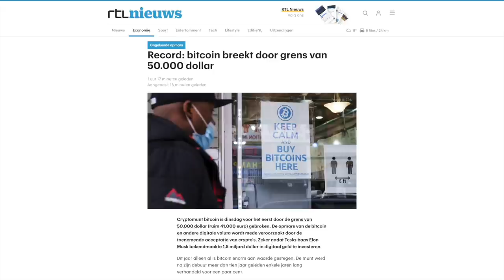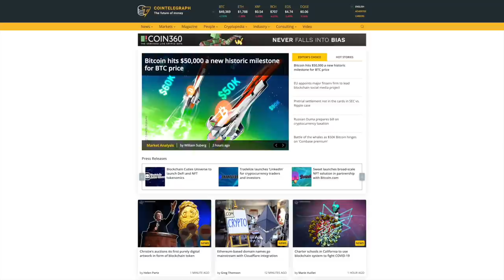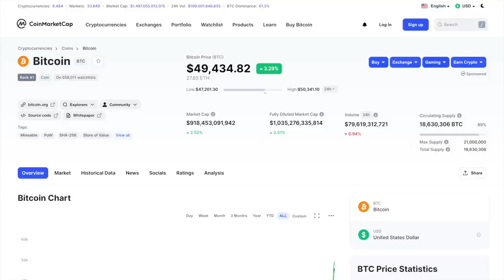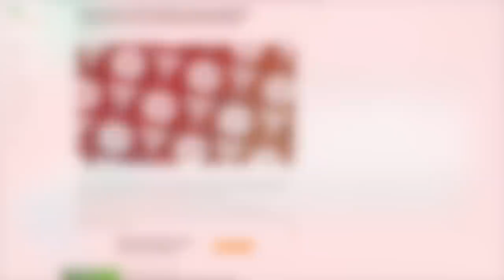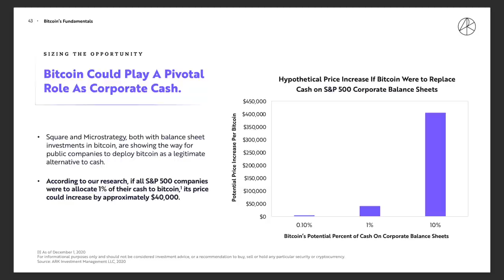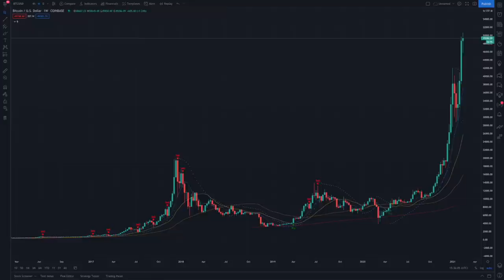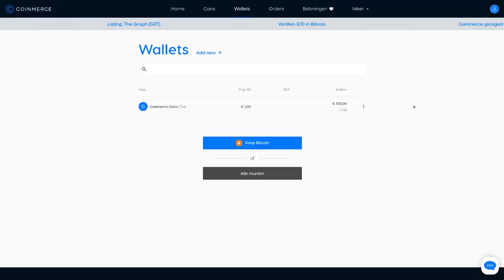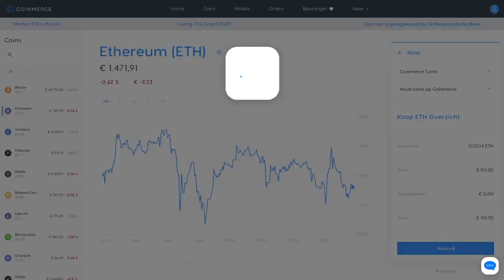CRYPTO PORTFOLIO met 100 EURO PER MAAND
In deze maandelijkse serie koop ik iedere maand voor 100 euro aan crypto. Zo kijken we wat voor portfolio en rendement we kunnen opbouwen op de lange termijn door Dollar Cost Average toe te passen. Daarnaast bespreken we in elke video het laatste nieuws rondom crypto de afgelopen maand.

00:00 Intro
00:54 Waarom crypto?
02:27 Laatste nieuws
02:47 Schaarste
04:53 Bedrijven kopen Bitcoin
08:12 Toekomst
10:22 Crypto kopen + Aanbieding
13:49 Outro

Voorwaarden promotie Coinmerce:
1. Gebruiker moet volledig verifiëren (Bank- & ID verificatie) en moet een transactie van minimaal €50,- doen
2. €10,- Bitcoin voor nieuwe gebruiker
3. Geldige periode: 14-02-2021 tot 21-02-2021

beleggen
beleggen 2021
brokers
passief inkomen
dividend
vermogen
ETF
index
goud
crypto
portfolio
bitcoin
beleggen via degiro
degiro
de giro
beleggen via etoro
etoro
coinmerce
apple
tesla
alfen
basic fit
ark invest